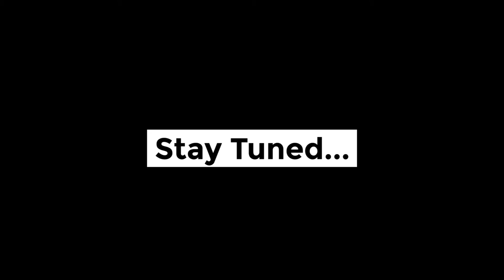Daron "The Detroit Superstar" Cruickshank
Daron "The Detroit Superstar" Cruickshank returns to action on March 16th against Yusuke Yachi in Japan for Rizin 2017. He's ready to fire...